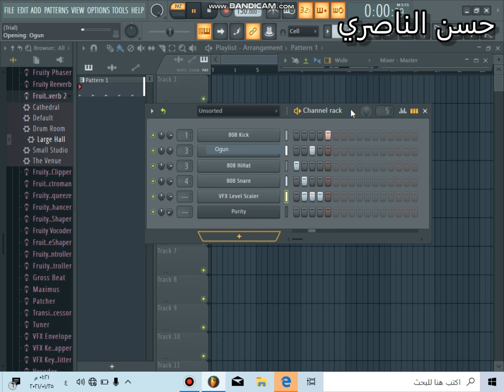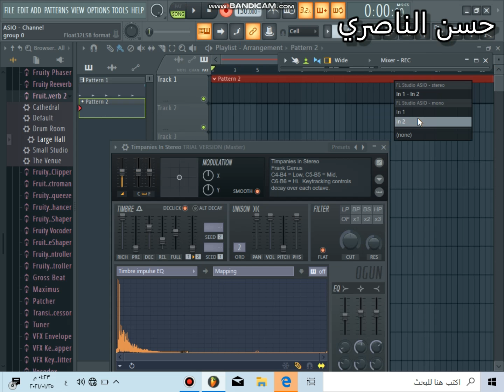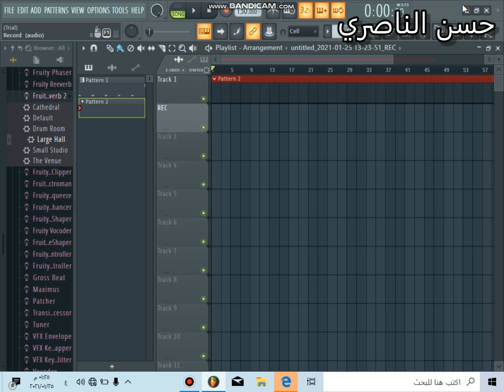عمل مؤثرات صوتيه fl studio 2020